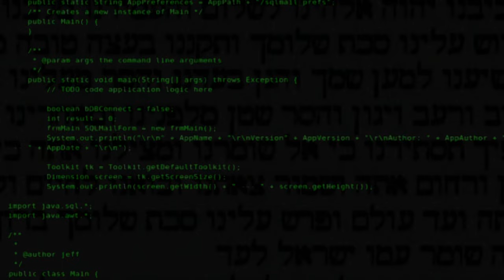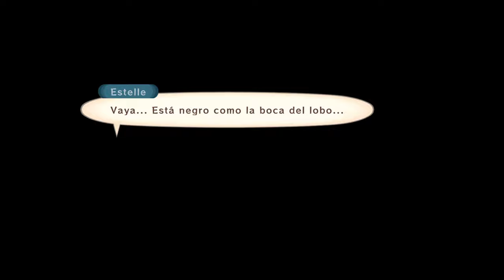「Tales of Vesperia: Definitive Edition」 PC #4 - Varios jugadores - 🔴𝑫𝒊𝒓𝒆𝒄𝒕𝒐 𝑨𝑺𝑴𝑹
Agradecimientos a los Patrones: Vorvek, David Vaillant, Jarjamin, Thsniper, Alexandra, McNathan y Atreides.

Tales of Vesperia es el décimo título de la serie de videojuegos Tales of. Fue desarrollado por Namco Tales Studio y publicado por Namco Bandai Games. Es un juego para las consolas Xbox 360 y PlayStation 3. Los personajes del juego han sido diseñados por Kōsuke Fujishima, el director jefe y productor es Higuchi Yoshito (que anteriormente trabajó en Tales of Symphonia y Tales of the Abyss) y las secuencias de animación fueron realizadas por Production I.G.

La historia de Tales of Vesperia se lleva a cabo en el planeta de Terca Lumireis. La gente de Terca Lumireis han llegado a confiar en el "blastia", una antigua tecnología con una amplia gama de capacidades, tales como el suministro de agua, la alimentación de los buques, o la creación de barreras en torno a las principales ciudades y pueblos para protegerlos de los monstruos. Los Caballeros Imperiales y los Guild Members, principales estados de Terca Lumireis usan unos brazaletes especiales llamados "bodhi blastia" para mejorar sus capacidades en el combate. El blastia se crea a partir de una energía llamada "aer", la cual alimenta estos aparatos y ayuda al portador, pero puede ser mortal para los seres humanos en grandes concentraciones y si no se concentra en el "blastia".

¡Celebra el décimo aniversario de Tales of Vesperia y el regreso de este favorito de los fans con la Definitive Edition!
Comienza una lucha de poder entre una civilización dependiente de una antigua tecnología, las blastias, y el imperio que la controla. Los destinos de dos amigos que recorren caminos separados se entrelazan en una épica aventura de la que depende toda existencia.

¡Adéntrate en la versión definitiva con gráficos actualizados en Full HD, nuevas pistas de música, emocionantes minijuegos, jefes y una colección de atuendos de contenido descargable inédito hasta ahora!

¡Dos nuevos personajes jugables se unen a la lucha!
• Patty Fleur, una joven pirata, fuerte y alegre, en busca de tesoros, aventuras... y sus recuerdos olvidados.
• Flynn Scifo, el mejor amigo de Yuri y Caballero Imperial, ahora se une al grupo en su viaje.

Humble Bundle, perfecto para encontrar keys baratas y que el dinero vaya a los creadores y a la caridad

Pero recuerda, donar no te hace mejor ni peor. No es algo obligatorio, se puede ser el mejor seguidor sin dar siquiera un euro, no es lo que importa, cada comentario con interés sobre el vídeo, críticas constructivas tanto positivas como negativas, que los veíais y os gusten, todo eso ya tiene valor. Así que tampoco os volváis muy locos si estáis leyendo esto, podéis pasar del tema si no os interesa.